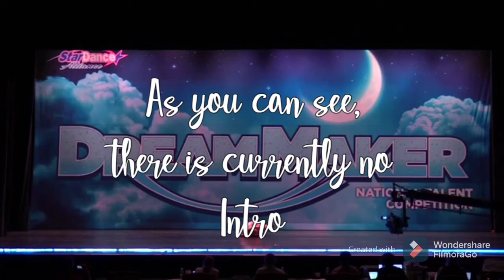ALDC Dancing’s Intro Comp Round One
Contestants:
aldc cookie
aldcpups!
Brave Dancing
ALDC.Strawberry
Fool me once ALDC
Friendship Edits
Broadway Aldc
garden of eden
Starry Night ALDC
Yum Yum Kenzie
Mystery Princess Rose
Just Another Number Aldc
Amazing Aldc
Sunny Daisy ALDC
Ziegler ALDC
Words
GiaNina’s Galaxy
dingus dm
boundxedits
timeless aldc
Dance Drama
Girlz night out ALDC
Action ALDC
ALDC Saturn
Angel aldc
Timeless ALDC
timeless poison
Flower child ALDC
Sofi dm
Beautiful Day ALDC
Brynnies Kingdom
Pieces Together
Puppies ALDC
Silver Spoons
Aldc OnTheVerge
Bad Apples
The Hostage ALDC
daisy chains aldc
Decadent Darlings